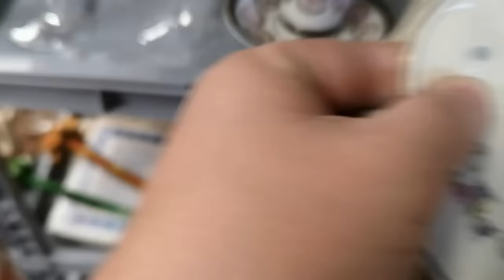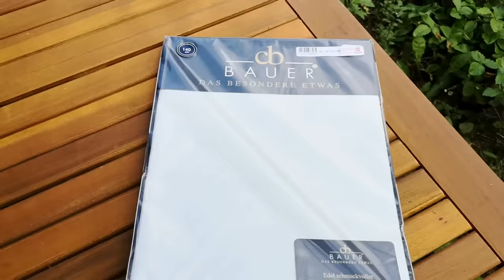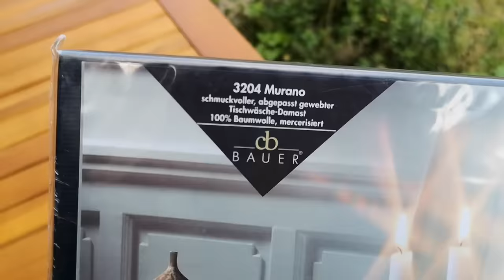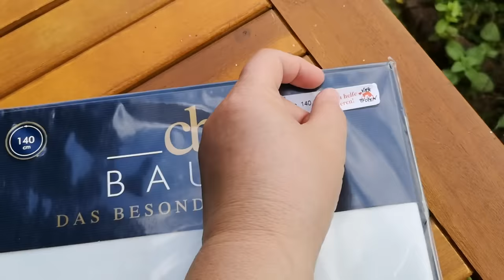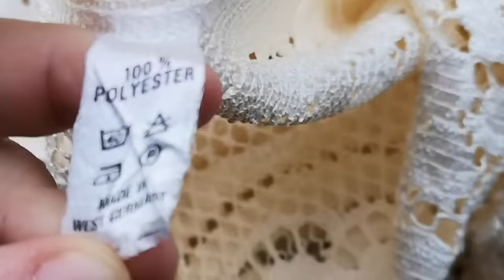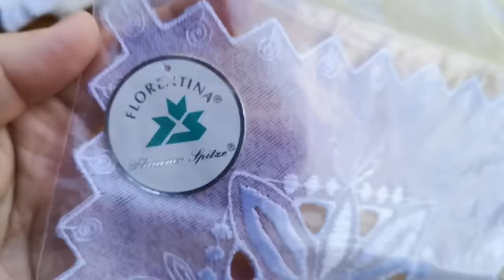УДАЧНО ЗАшЛА В СЕКОНД-ХЕНД в ГЕРМАНИИ! Не ОЖИДАЛА УВИДЕТЬ ТаКОЕ! ОБЗОР ПОКУПОК. ТЕКСТИЛЬ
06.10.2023